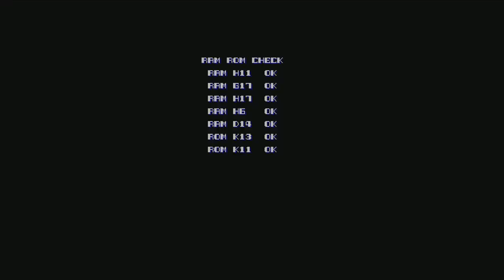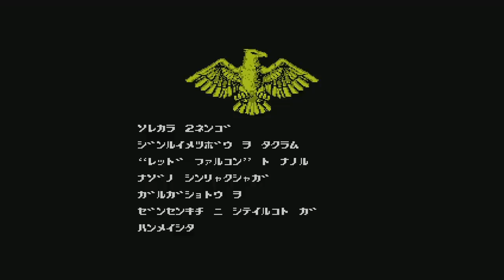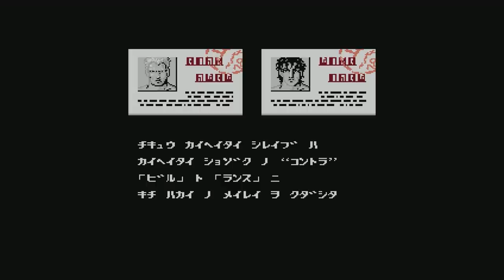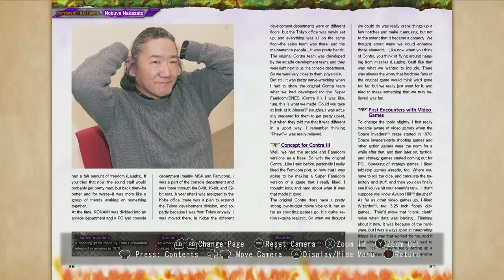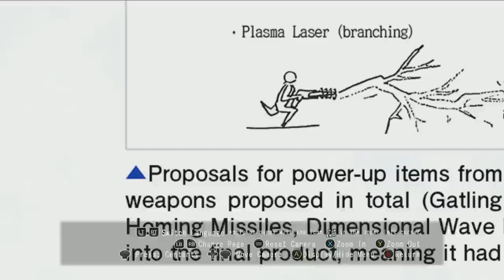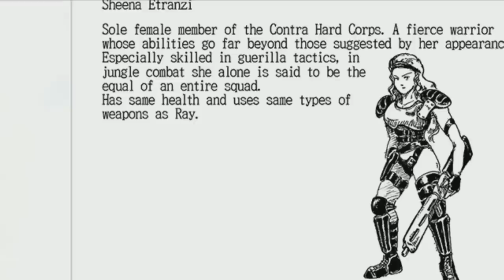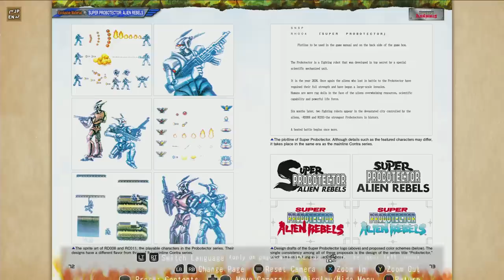Contra Anniversary Collection: Quick Look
Vinny and Dan suit up for many more alien wars. These are the runs!